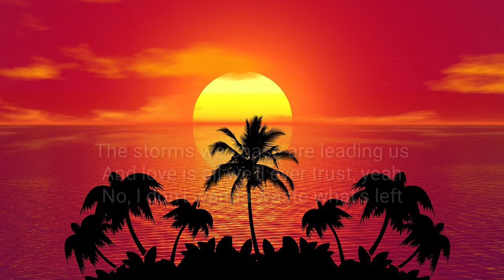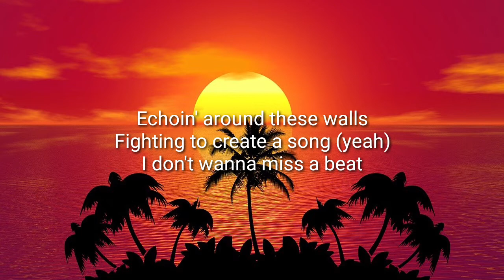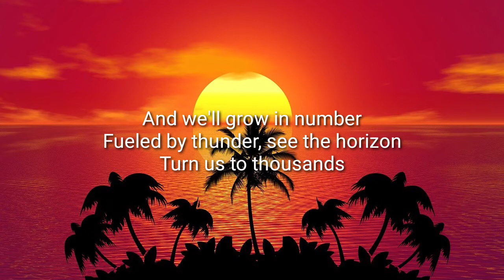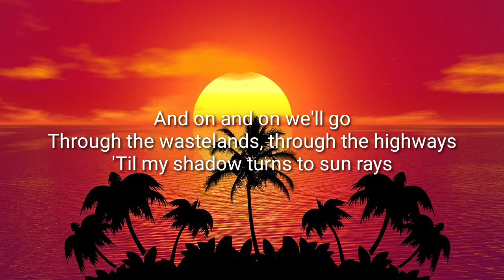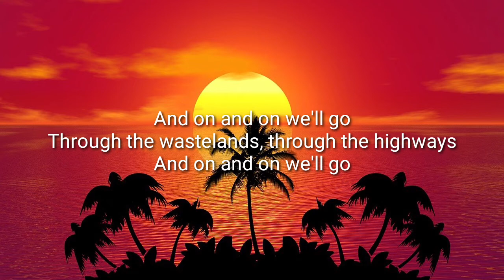cartoon - on & on Will go ( lirik )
Hey guys, this time we're gonna flashback by enjoying the music that ever hit the music.

 It has a popular song throughout the year and up to now from the hottest pop singers in Indonesia. Singers who once made their way to the Indonesian pop music and the world.

 So stay tune the track on this video till it runs out.
 May it be a pleasure to accompany your comrades' day